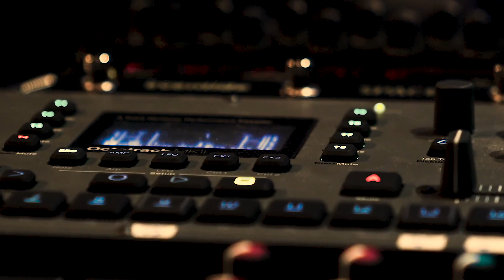Somebody's Quartet feat. Tortusa // Gjøvik Session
Somebody's Quartet on two Svein Rikard Mathisen compositions:
'For The Sake Of Everyone Please Shut The Fuck Up' & 'Monsters Playground' playing with electronic musician and live sampler Tortusa.

Recorded live on stage at Gjøvik Kultursenter, Gjøvik, Norway, on April 12th, 2019.
Guitar: Svein Rikard Mathisen
Bass: Paul Hinz
Drums: Andreas Fryland
Recording: Rune Seim
Mix/edits: Søren Gemmer